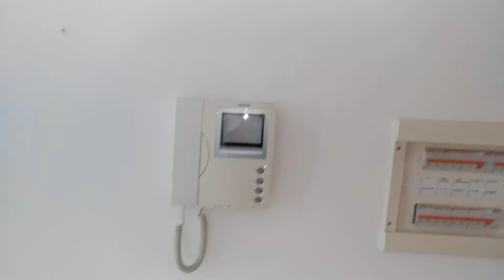NO LONGER AVAILABLE! Apartment for sale in Gata de Gorgos